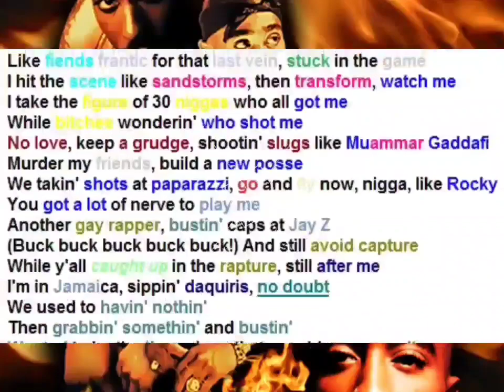2Pac - All Out (OG Demo Instrumental)(HQ 8D Arena Effects)(HD Audio Surround Sound Bass Boost)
2Pac – All Out (OG)
Recorded : July 06, 1996
Recorded : Record One Studios, Sherman Oaks, California
Produced : Damon Thomas (Big Simon)

Featuring: Outlawz
Produced By: Big Simon & 2Pac
Written By: Kastro, Napoleon (Outlawz), Young Noble, Yaki Kadafi & 2Pac
Remixed By: 2Pac (Ft. Outlawz) – All Out